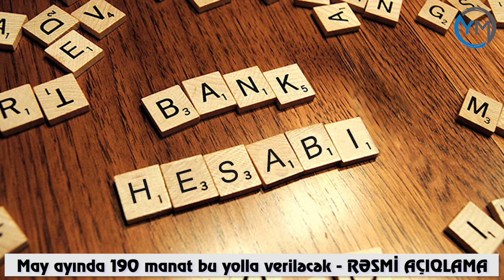May ayında 190 manat bu yolla veriləcək - RƏSMİ AÇIQLAMA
►  “May ayında işsizlər və xüsusi karantin rejiminə görə işini itirən qeyri-formal işləyən şəxslərdən ibarət aztəminatlı vətəndaşlar üçün birdəfəlik ödəmə (190 manat), əsasən, bank xidmətləri vasitəsilə həyata keçiriləcək ”.
Bunu  Əmək və Əhalinin Sosial Müdafiəsi nazirinin müavini Anar Kərimov açıqlamasında bildirib.

O qeyd edib ki, hazırda ölkədə fəaliyyət göstərən banklarla danışıqlar aparılıb:

“Vəsait ödəniləcək şəxslərə bank hesabları açılacaq və pul köçürüləcək. Banklarla danışıqlar davam edir. Şərtlərin müzakirəsi tam yekunlaşmayıb. Prezident İlham Əliyev göstəriş verib ki, vətəndaşlara müavinət nağdsız, rahat şəkildə verilsin. May ayında, əsasən, bank xidmətləri vasitəsilə həyata keçiriləcək”.

“Bank hesabları pulsuz açılacaq”, - deyə nazir müavini qeyd edib.

Röya İsrafilova Yeni Media